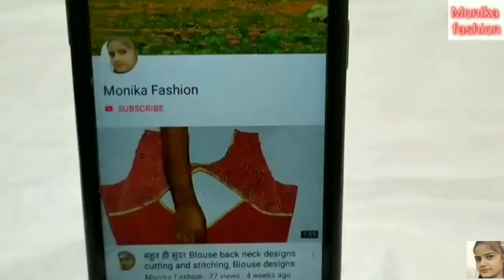लेहेंगा में से प्लाजो पेन्ट बनाए/ cutting and stitching/ Beautiful Palazzo pant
Aaj ki video me meine aapko lehanga me se Palazzo pant banana bataya hai.